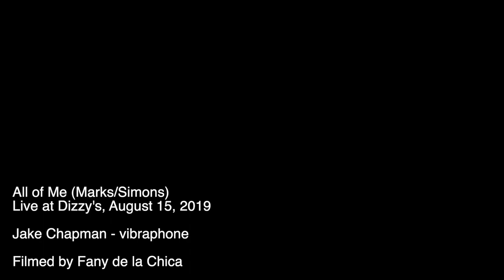Jake Chapman - All of Me (Live at Dizzy's)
Live at Dizzy's Club Coca-Cola, NYC

Filmed by Fany de la Chica